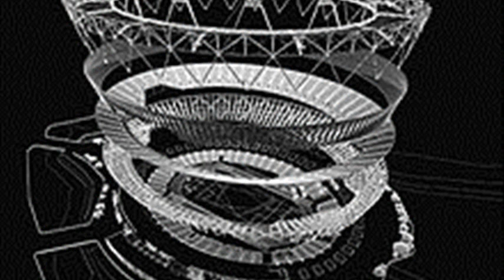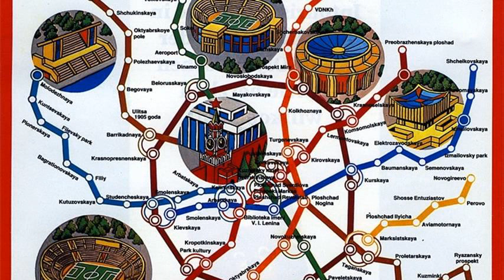Olympic Stadium - Moscow - built 1980 - capacity up to 35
when was the first olympic stadium built
where is the olympic stadium being built
who built the 2012 olympic stadium